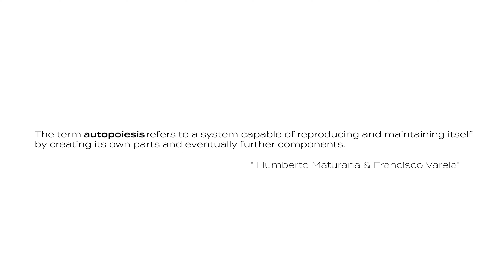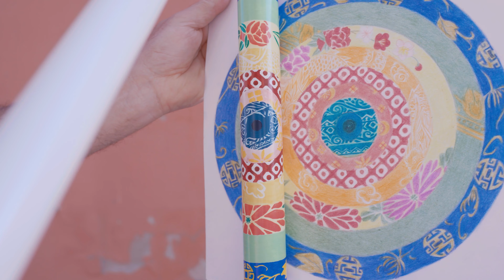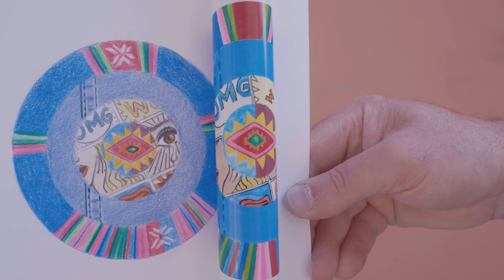Beyond the Frame With Artist Muriel Gallardo Weinstein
In 'Beyond the Frame',  multi-disciplinary artist Muriel Gallardo Weinstein visits the Bottega to co-create a Ciavete.